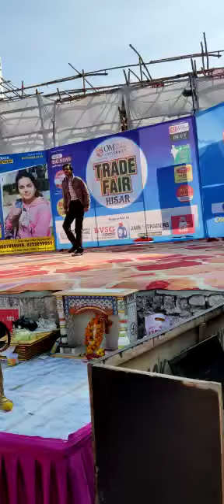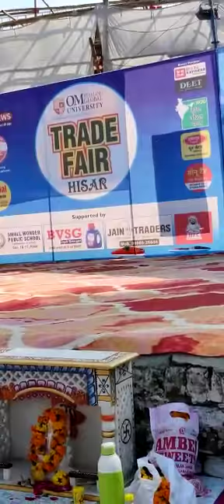Hisar trade fair full masti